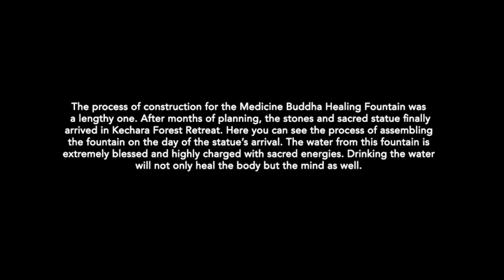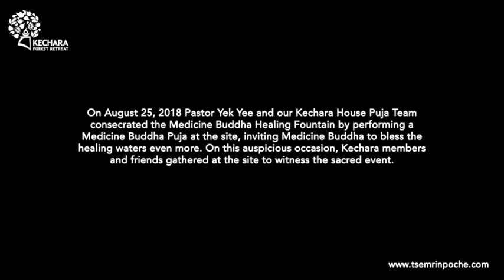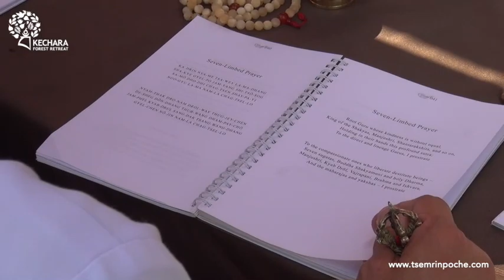Kechara Forest Retreat's Medicine Buddha Healing Fountain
In today’s world, most people live in densely-populated cities. Constructed out of steel, concrete, cement and glass, these artificial environments may be attractive to some. Unfortunately however, man-made materials emanate trace amounts of negative energies that accumulate in our bodies over time.

Thus, His Eminence the 25th Tsem Rinpoche has conceived a number of ideas here at Kechara Forest Retreat, to help our body and mind heal. This includes the newly-opened Medicine Buddha Healing Fountain. Embedded within the fountain are semi-precious stones that were especially consecrated by Dorje Shugden while in trance of the Panglung Oracle; His Holiness Trijang Chocktrul Rinpoche, widely accepted to be a living emanation of Vajrayogini;  our own Tsem Rinpoche and His Eminence Gangchen Rinpoche, an emanation of Medicine Buddha himself. When the water runs over these stones, it becomes charged with the healing properties of the stones and imbued with its blessings. Visitors are invited to drink and partake of the water and the healing energies it contains.